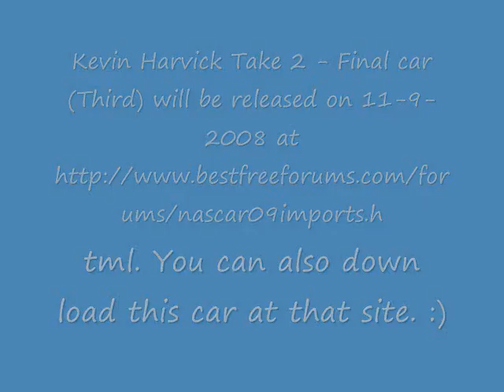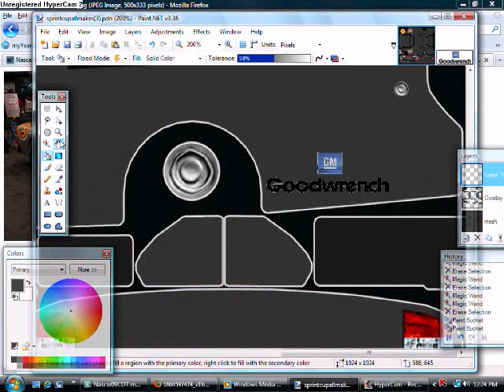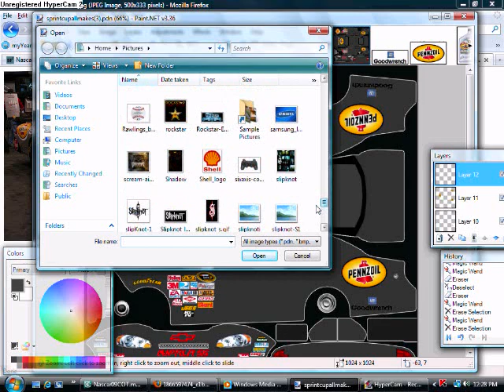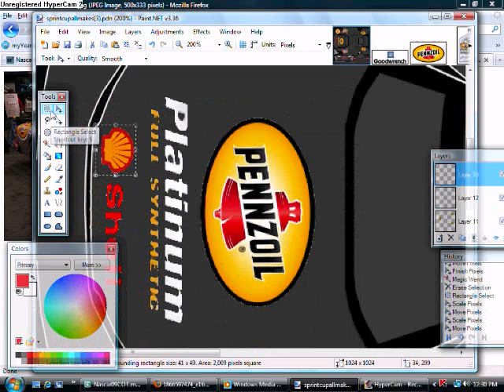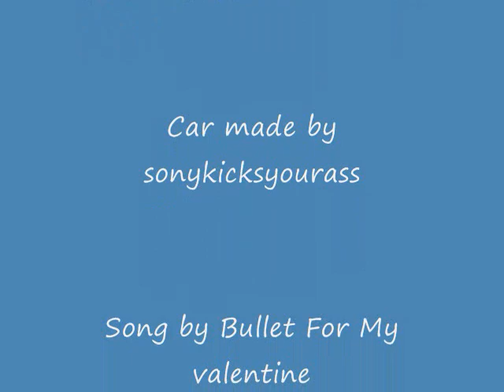NASCAR 09 Custom Car - Kevin Harvick Platinum Take 2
This is the 2nd attempt at making the Kevin Harvick Platnium the third(final) release will be 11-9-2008 and you can only download my cars (including this one) Special thanks to NascarCustoms for making the website and making me a site artist :)